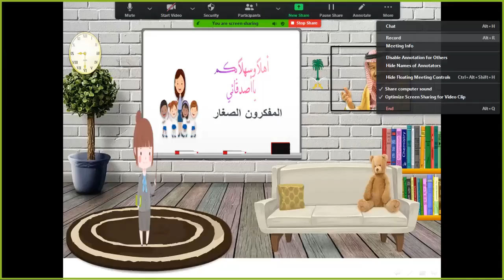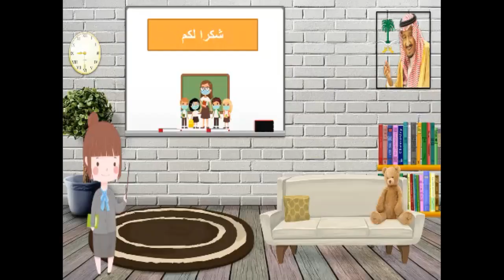تعليم الخميس وحدة المسكن